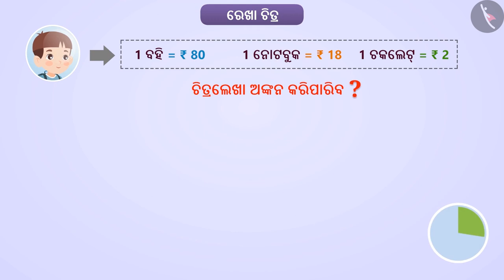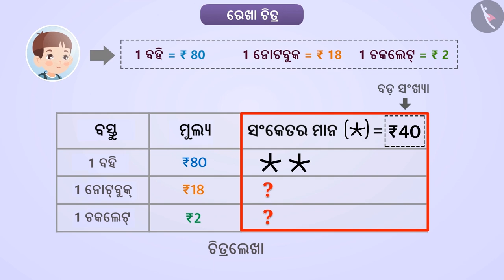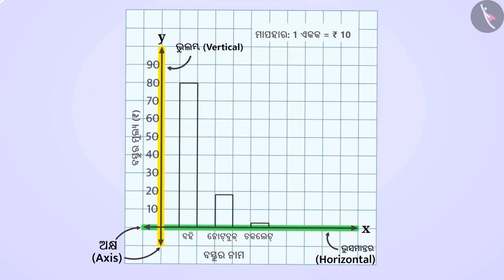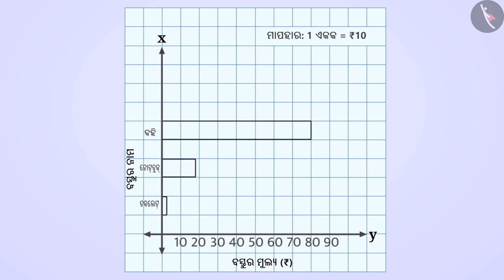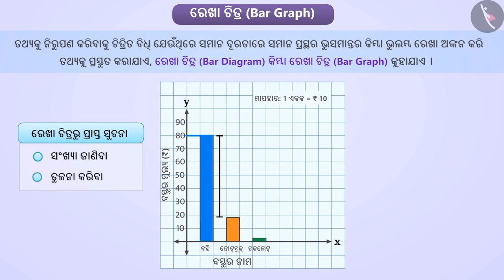ସ୍ତମ୍ଭ ଗ୍ରାଫ୍ | Part 1/4 | Bar Graph | Odia | Class 6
ସ୍ତମ୍ଭ ଗ୍ରାଫ୍ | Part 1/4 | Bar Graph | Odia | Class 6 | ତଥ୍ୟ ପରିଚାଳନା | कक्षा 6 | NCERT | ତଥ୍ୟ ପରିଚାଳନା

Bar Graph | Data handling | Grade 6 | NCERT | Data handling

Welcome to part 1 of Bar Graph. In this video, we will discuss the concept of Bar Graph.